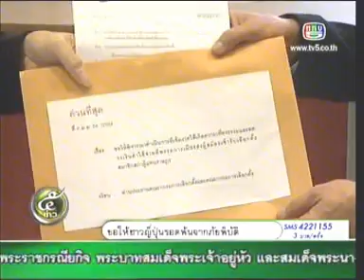23MAR11 THAILAND's NEWS 3of5; PART3